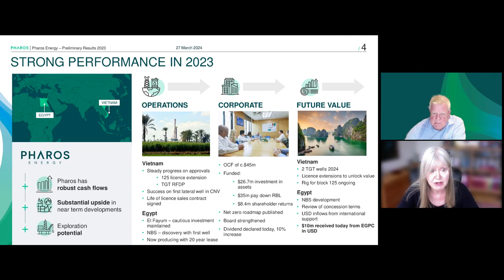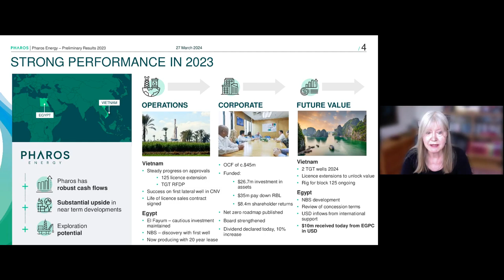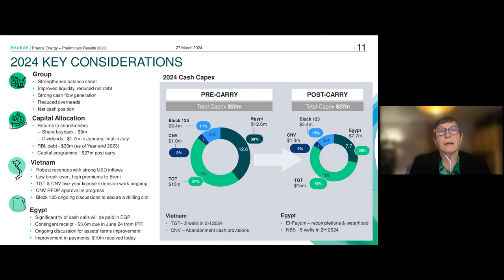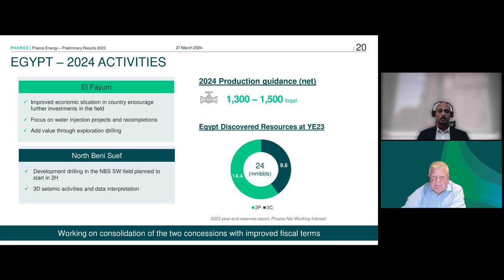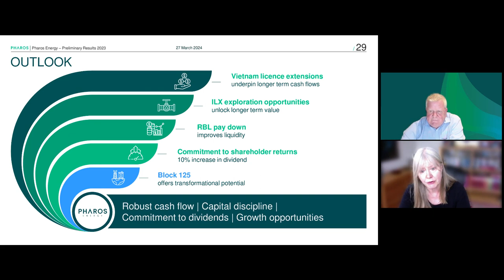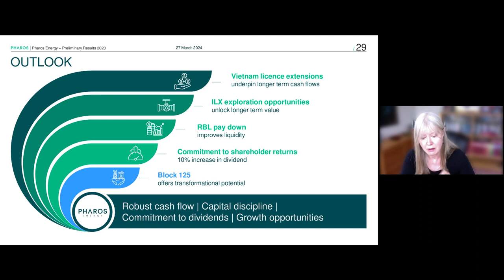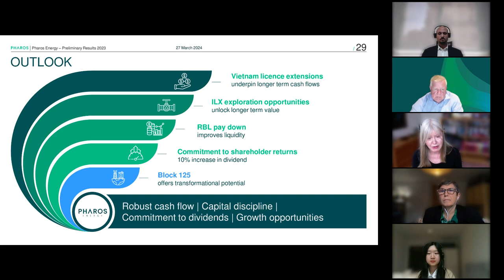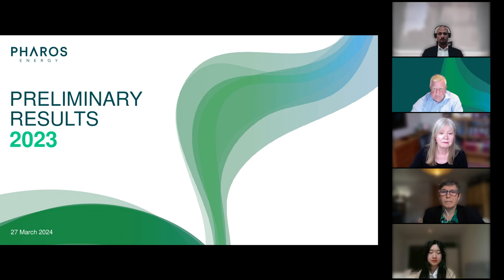PHAROS ENERGY PLC - 2023 Preliminary Results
To be informed of all PHAROS ENERGY PLC's upcoming presentations, register at InvestorMeetCompany

0:00 Introduction
14:39 Financial Review
21:23 Portfolio Review
24:51 Vietnam
29:04 Egypt
32:50 Vietnam Phu Khanh Basin Block125 & 126
37:56 Sustainability
40:05 Outlook
44:02 Q&A